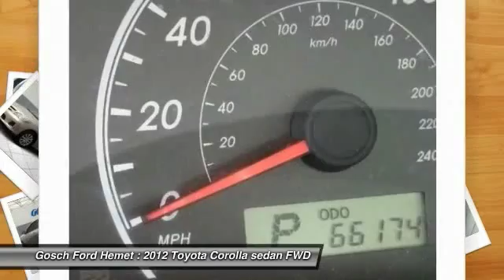2012 Toyota Corolla HEMET, SAN JACINTO, LAKEVIEW, PERRIS, PALM SPRINGS 118405XR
2012 Toyota Corolla 4DR SDN AUTO LE

GOSCH AUTO GROUP PROUDLY SERVING HEMET, SAN JACINTO, TEMECULA, MENIFEE, MURRIETA, AND SURROUNDING SOUTHERN CALIFORNIA LOCATIONS. THIS 2012 Toyota COROLLA IS EQUIPPED WITH A 1.8L DOHC SFI 16-valve VVT-i I4 engine, AUTOMATIC TRANSMISSION, AND RECEIVES AN ESTIMATED 26 City/34 Hwy MPG. 2012 Toyota COROLLA 4DR SDN AUTO LE This outstanding example of a 2012 Toyota Corolla LE is offered by Gosch Auto Group. CARFAX BuyBack Guarantee provides that extra peace of mind for you that there's no surprises on this vehicle's history. The 2012 Toyota offers compelling fuel-efficiency along with great value. You will no longer feel the need to repeatedly fill up this Toyota Corolla LE's gas tank, in part because of it's superb EPA rating. Look no further, you have found exactly what you've been looking for. Driven by many, but adored by more, the Toyota Corolla LE is a perfect addition to any home. Please contact the Gosch Auto Group for more information. Stock #: 118405XR | VIN: 5YFBU4EE0CP034894 | 2012 Toyota Corolla 4dr Sdn Auto LE Gosch Ford Hemet